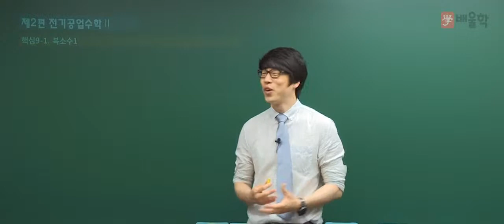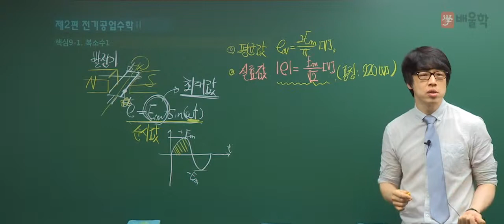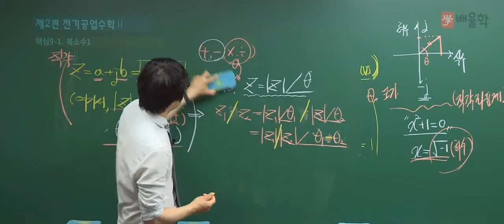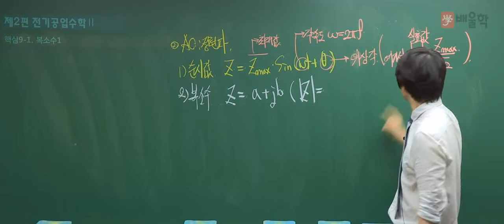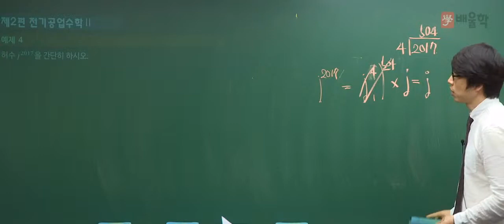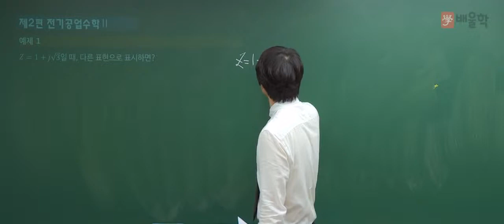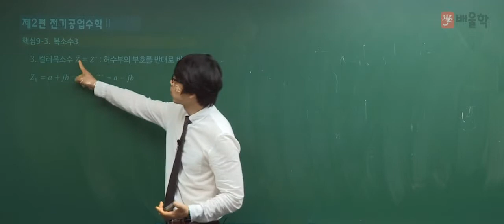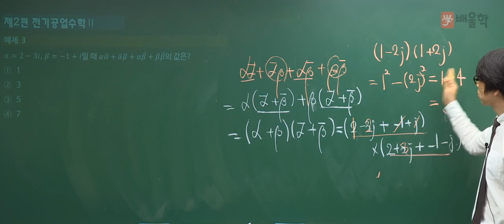★[배울학 전기기능사] 기초수학 9강 - 황민욱 기술사